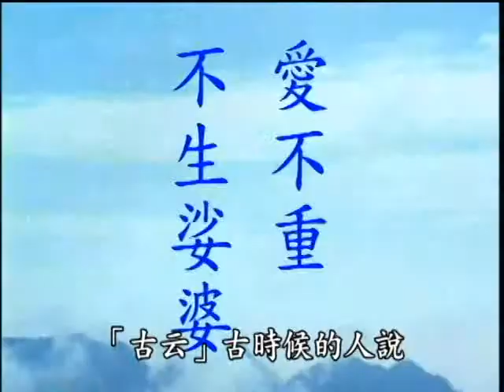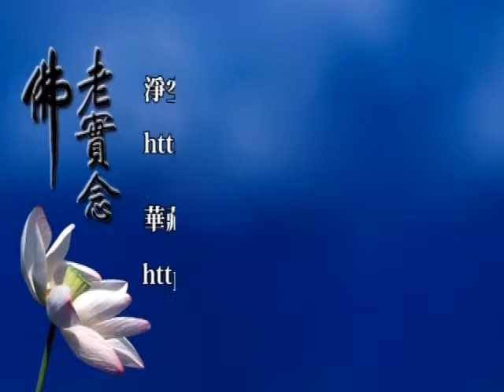悟道法師 行策大師警語菁華選錄 08 閩南語